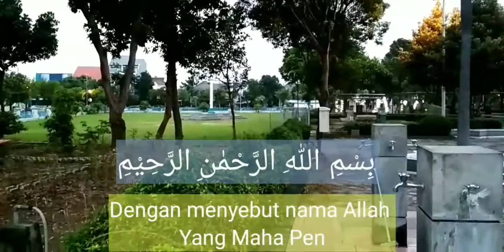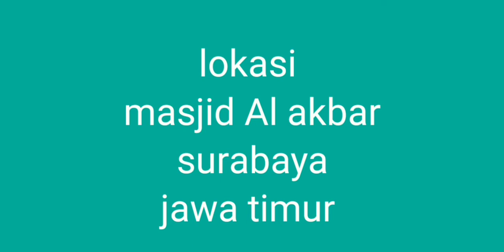QS Al fatikhah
Murotal penyejuk hati penenang jiwa